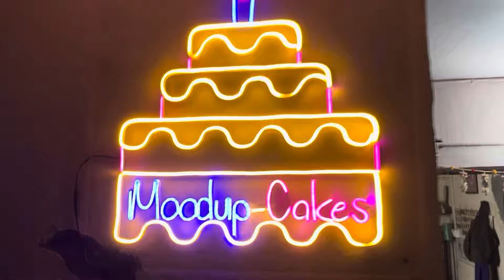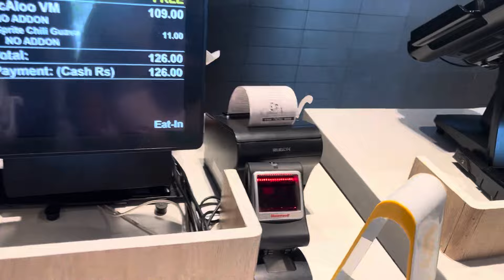Vlog-16 bill fat gya.Nhi mila raat me cake.ladkiyo ka makeup💄 vlog birthday makeup 🙏